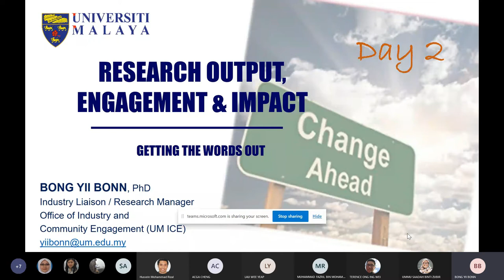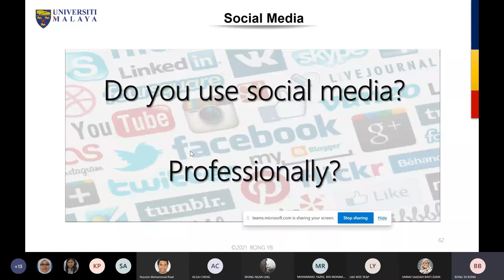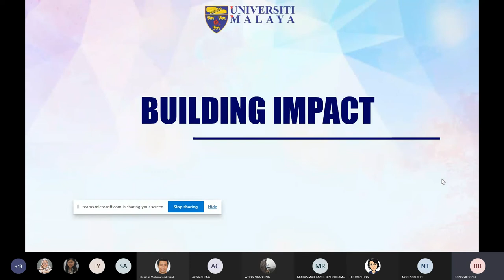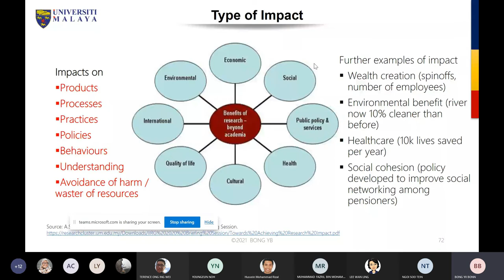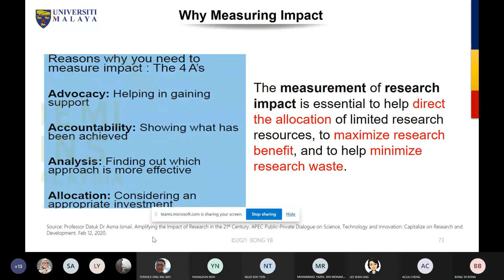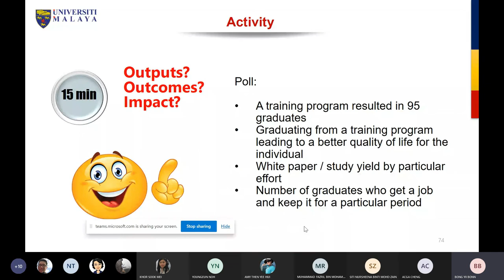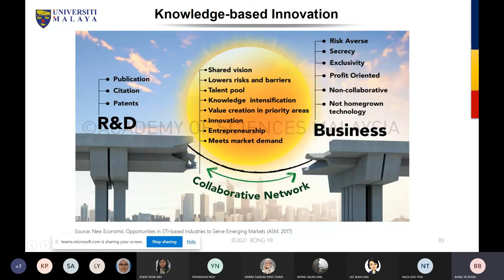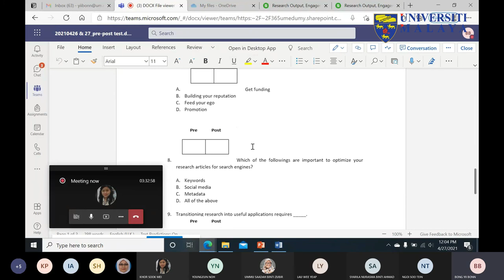UMTeachOnline2021 - Research Output, Engagement and Impact Getting the Words Out Day 2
Research Output, Engagement and Impact: Getting the Words Out (equivalent to Basic Course to Enhance Research Visibility, Impact and Citation for EmeraLd completion) Day 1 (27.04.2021)

Dr. Bong Yii Bonn
(Industry Liaison / Research Manager,
Office of Industry and Community Engagement
(UM ICE), University of Malaya)

Synopsis:
Outreach and engagement occupy ends of a spectrum as forms of public participation. Most scientists agree that interacting with the public is a worthwhile endeavor, but participation in science outreach remains fairly low. Transitioning research into useful applications is often challenging and requires an understanding of stakeholder needs, well-designed scientific research, collaborative partnerships, effective communication and outreach strategies, and adequate resources for transition. From identifying stakeholders to designing your engagement, you will learn how to best engage with stakeholders in order to achieve your goals.
About the Speaker: Dr. Bong Yii Bonn is currently the Industry Liaison / Research Manager at UM Office of Industry and Community Engagement (UM ICE). Her main responsibility is to build academia-industry partnerships and maintain good relationships with external stakeholders. She helps to create mutually-benefitting opportunities for the university, industry, government as well as community partners. Dr Bong has helped researchers for outreach beyond academia, through dissemination, research promotion, visibility and impact.

Terima Kasih.

TQ.